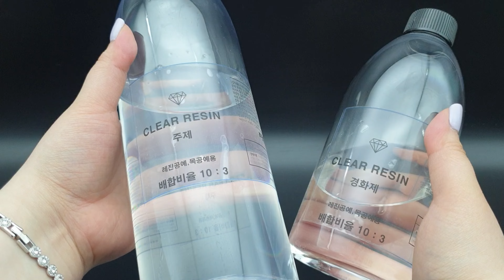DIY Resin Art 곰돌이 그립톡 🐻 딸기 생크림 케익 그립톡 🍓 만들기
딸기를 가득 올린 어글리 케익 느낌's의 딸기케익 그립톡과 두가지 버전의 화려한 곰돌이 그립톡을
만들어 볼게요! 제가 만들고도 너무 예쁘고 귀여운거 있죠?ㅎㅎ 같이 만들어요!

안녕하세요 라움티비에 라움 입니다 [RAUM TV]
레진으로 만든 딸기와 곰돌이, 화려한 왕관까지 가득 올린 그립톡을 가져왔어요!
딸기케익 그립톡은 생크림을 가득 올려 요즘 느낌의 어글리 케익 그립톡으로 만들었다는~
곰돌이 2종 그립톡도 투명하게 만들고, 투명 하트 그립톡에 올리니 너무 찰떡이라는!

핸드폰에 붙여서 사용하는 그립톡! 예쁘고 귀여우면 더 좋잖아요ㅎㅎㅎ
모두 화려하고 귀엽게 만들었어요! 친구들과 커플템으로 만들어도 좋고!
예쁜거 나혼자 다 쓰지 뭐~해도 좋을 아이템! 같이 만들어서 사용해볼까요?!

참! 좋댓구알 까먹지 마시고 꾹꾹 눌러주세요 여러분들!

몰드가 필요하시다면 요기를 참고하기~

"아래 쿠팡 링크로 제품을 구매하시면 저에게 소정의 수수료가 지급됩니다."